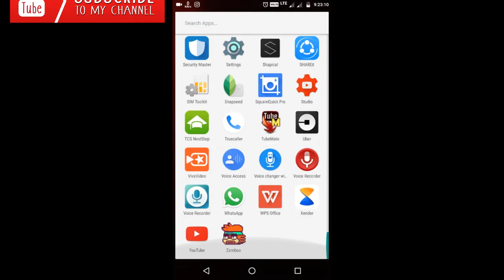Mad Soulone x Stardust Kootz | trEVOLution vol. 2